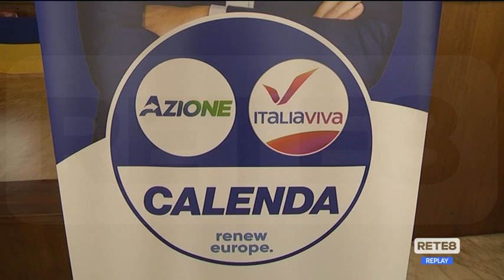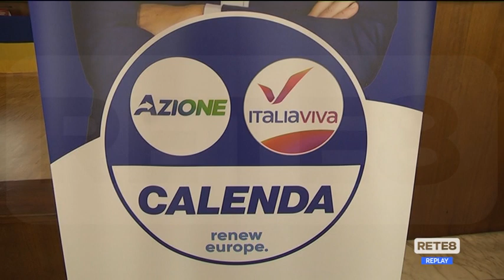Elezioni Politiche – I candidati del Terzo Polo